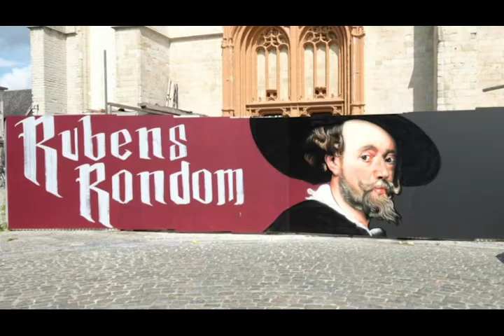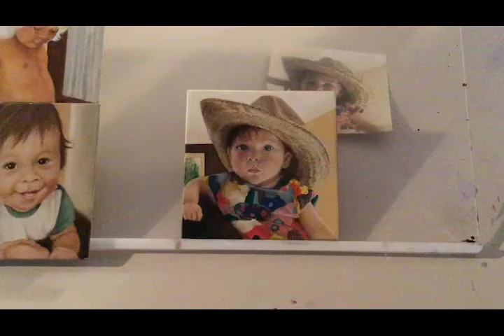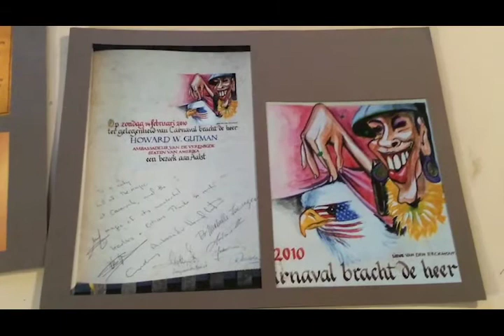In The Picture: Lieve Van Den Eeckhout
Bekijk In The Picture met Lieve Van Den Eeckhout